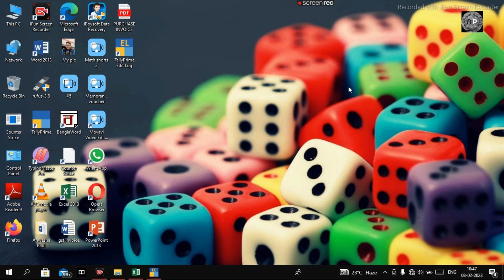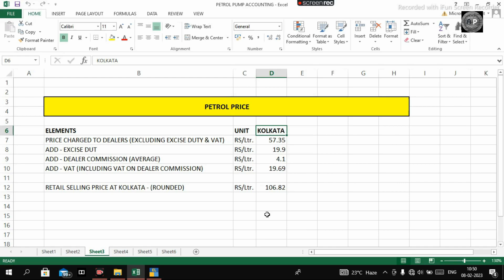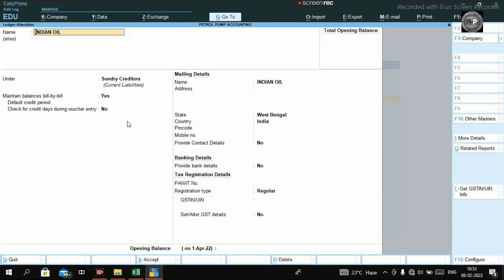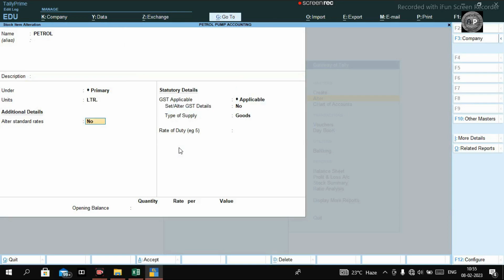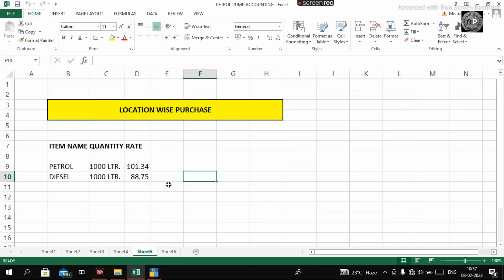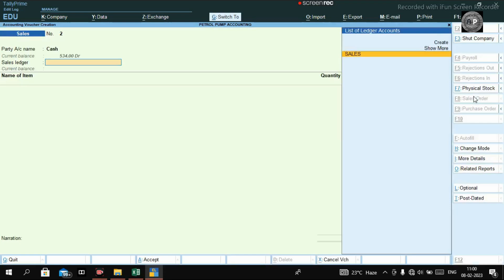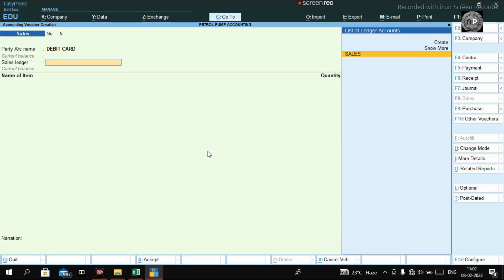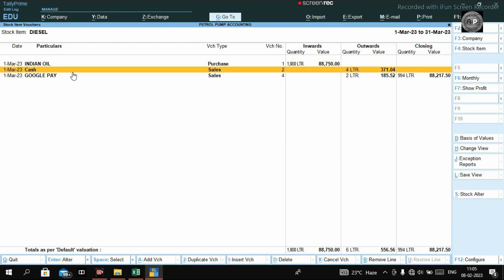Petrol Pump Accounting in Tally Prime || Manage Petrol Pump Accounting.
Petrol Pump Accounting in Tally Prime.
Manage Petrol Pump Accounting.
Petrol Pump Sale Entry in Tally Prime.
Petrol Pump Accounting using VAT & GST.

Tally Prime Course(Bangla).